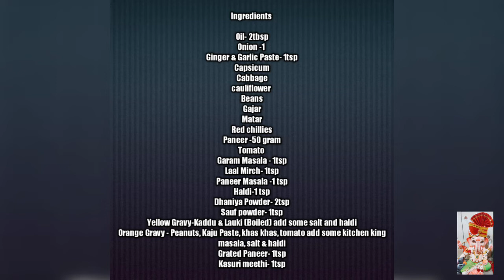Veg Kolhapuri Recipe l घर पर केसे बनाये वेज कोल्हापुरी l Mix Veg Sabzi l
Vegetable Kolhapuri is a dish of Kolhapur from Maharashtra, Veg kolhapuri is mix vegetables in a mild spiced gravy.

Address: Sree Sainath Punjabi, ghod dod road, Surat